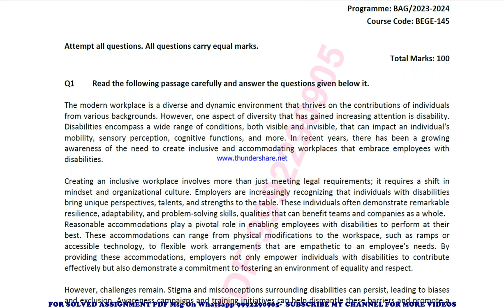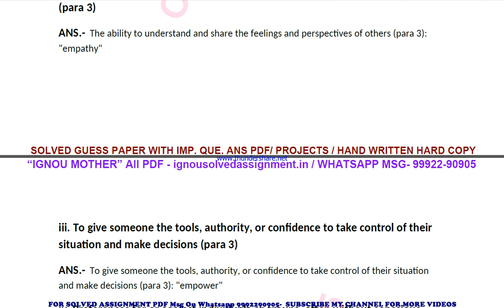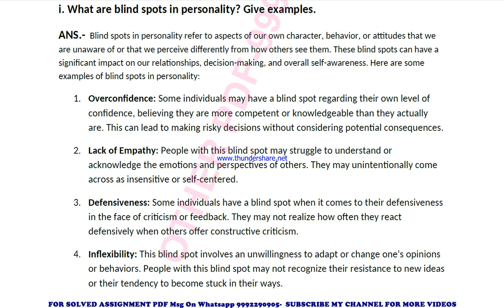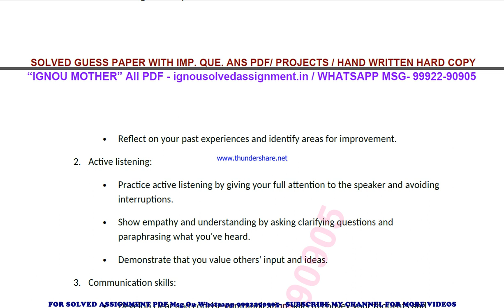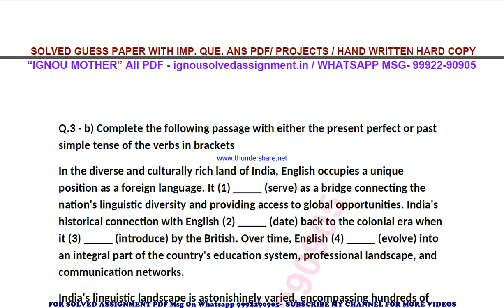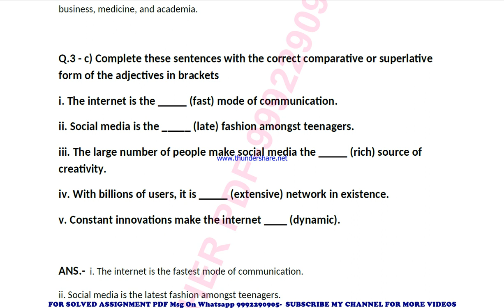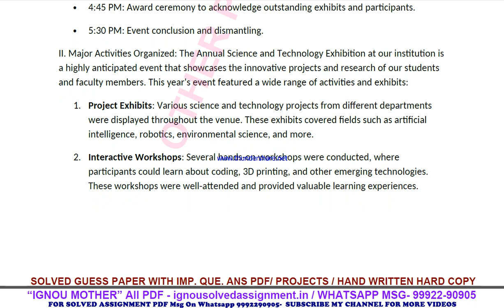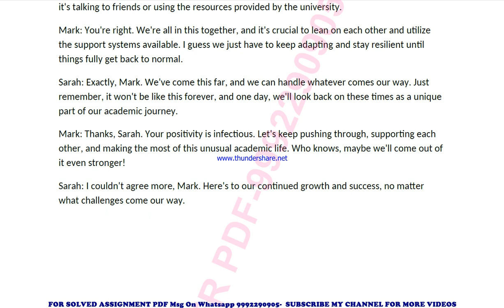bege 145 solved assignment 2023-24 | bege 145 solved assignment in english 2024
price-
bag-30rs

 ignou solved assignment bege 145,
bege 145 solved assignment in english,
 bege 145 ignou assignment 2023-24,
  bege 145 solved assignment 2023-24,
 ignou bege 145 solved assignment free,
  solved assignment ignou 2023-24 bege 145,
 solved assignment of bege 145,
 bege 145 ignou solved assignment kaise download kare,
 ignou solved assignment 2023-24 bege 145,
bag bege 145 solved assignment,
bag bege 145 solved assignment 2023-24 in english,
bag bege 145 solved assignment in english,
bag bege 145 ignou assignment 2023-24 solved,
bag bege 145 solved assignment 2023-24,
ignou bag bege 145 solved assignment free,
bag bege 145 solved assignment ignou 2023-24,
solved assignment ignou 2023-24 bag bege 145,
bege 145 solved assignment ignou exam preparation ignou exam
bege 145 exam how to study for ignou,
exam bege 145 exam preparation preparation for,
gnou exams bege 145,
 ignou bege 145 exam preparation,